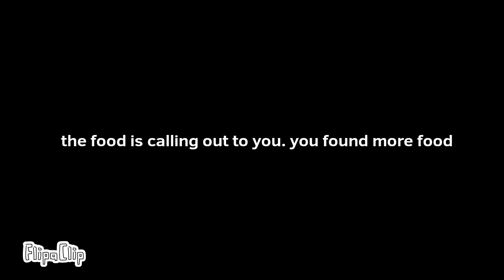Eat | Inspired by a horror game | Not Finished???